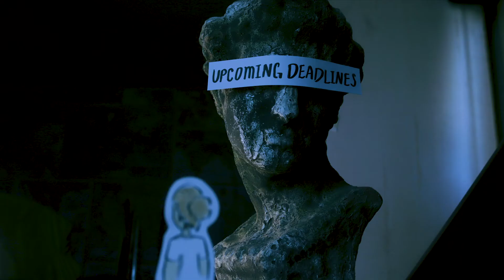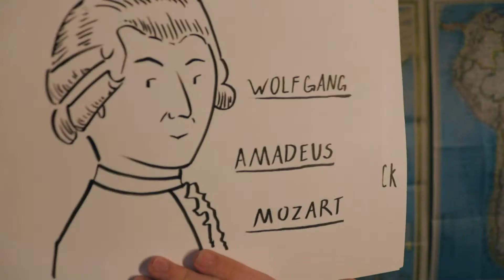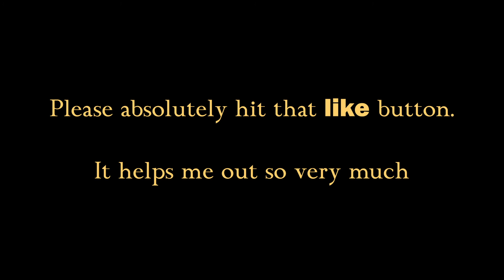The art of being successful...later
Welcome to my goal based channel. Join me as I work to do more of what I love. If you enjoy filmmaking, travel, or creative projects...give me a follow and see what happens!

Chords - By Aidan Northcutt